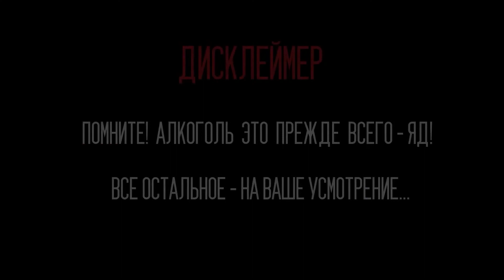Текила ESPOLON Blanco & LEY 925 aka EL AMO Reposado | Коктейль ПАЛОМА по домашнему | Женя Пьёт#57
Карта Сбербанка: 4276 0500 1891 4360 (Евгений Викторович Т.)

В этом выпуске мы будем говорить об истории, традициях производства и разновидностях текилы, в том числе и о текиле Хосе Куэрво со специалистом, а именно с бар-менеджером ленинградского клуба «Жемчужина» – Фаридом Яшковым. Подключайтесь!